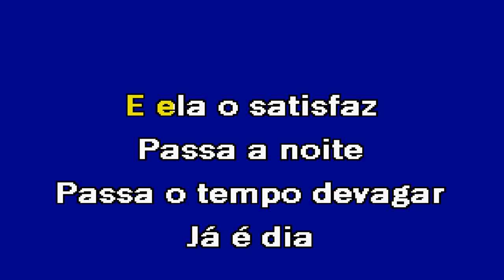A NOITE Ao vivo em Lisboa Resistência Karaoke